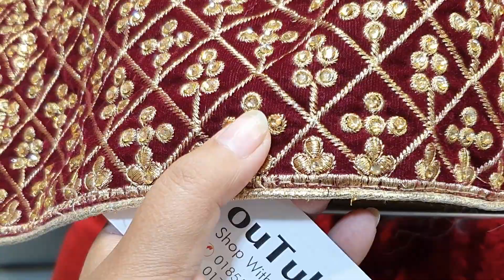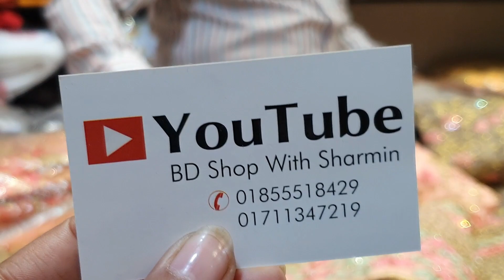2020 special-New year Velvet Lehenga collection